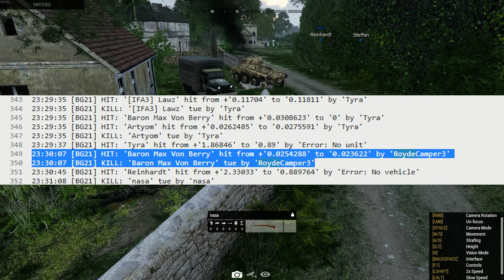[Arma 3 PvP] Superior German Armour